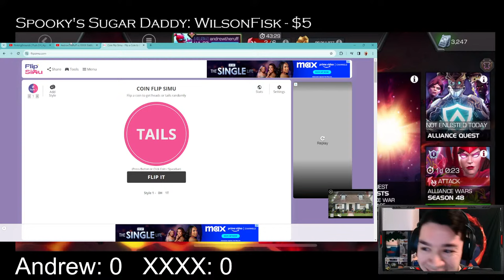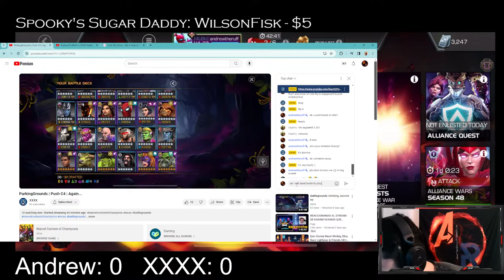AndrewTheRuff vs XXXX! Battlegrounds Celestial Open Cup Quarterfinals!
woof